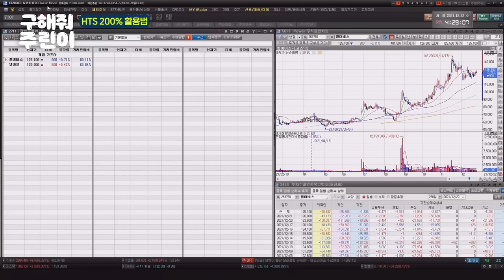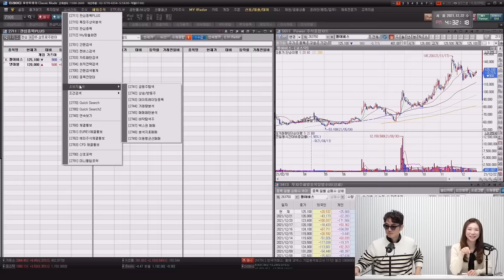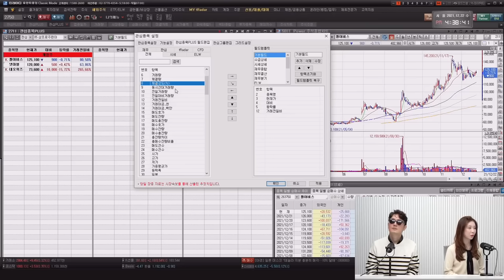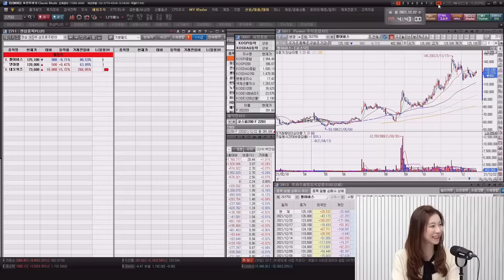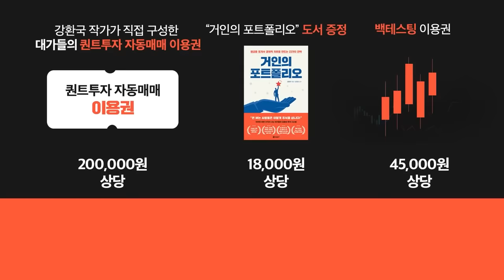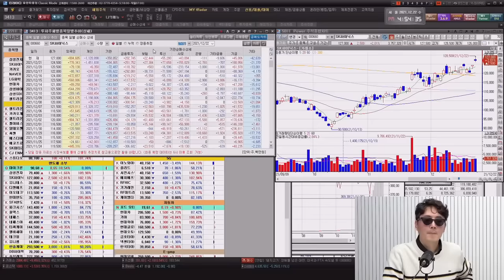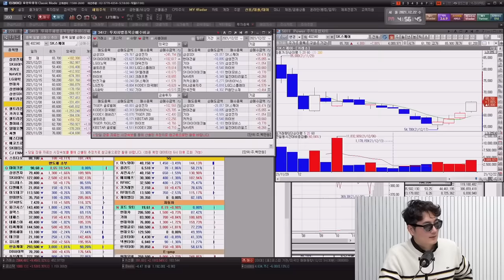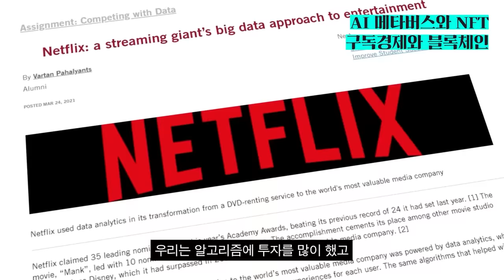HTS 100% 활용법 + 꿀팁 완벽정리! [구해줘 주린이 27화]